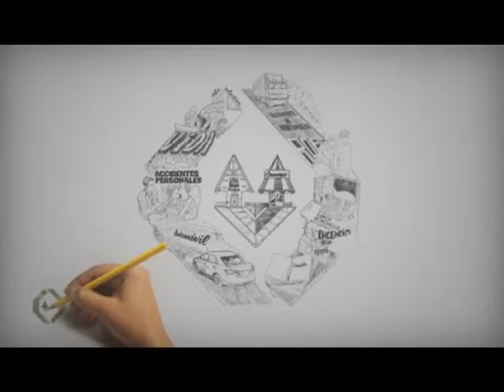COMPACTO ECONOMICO Viernes 14 de Diciembre de 2018 1259